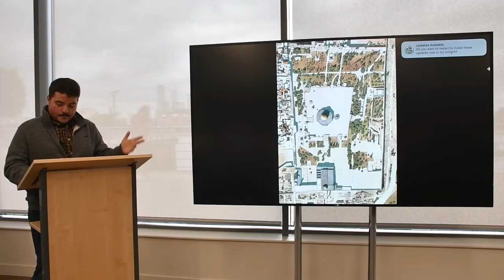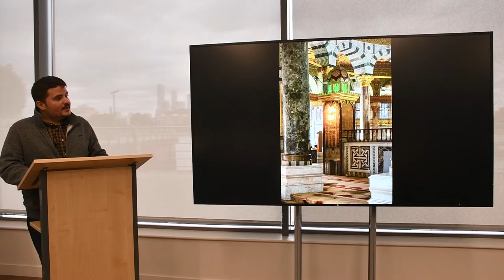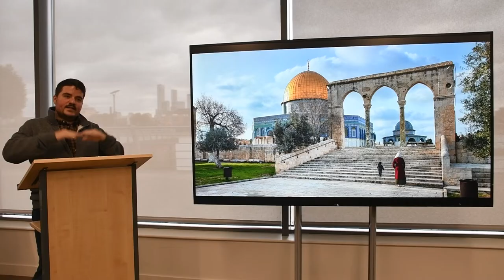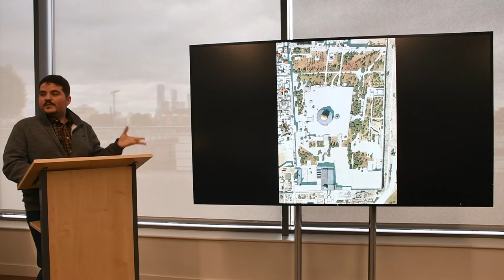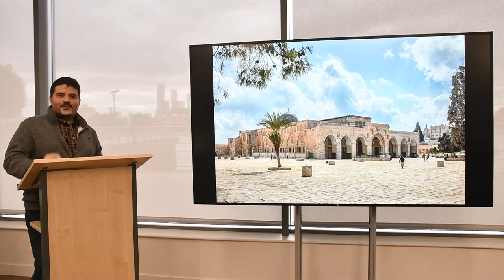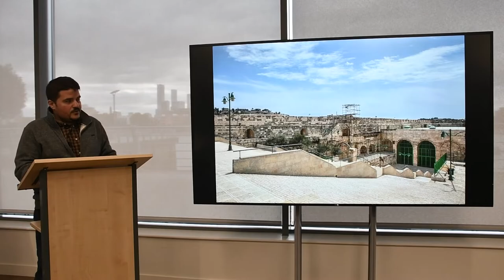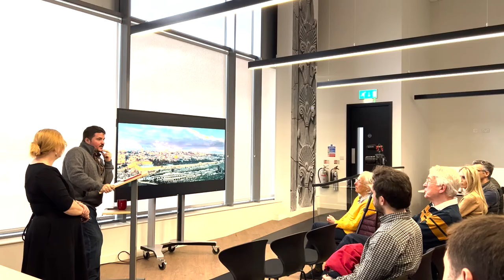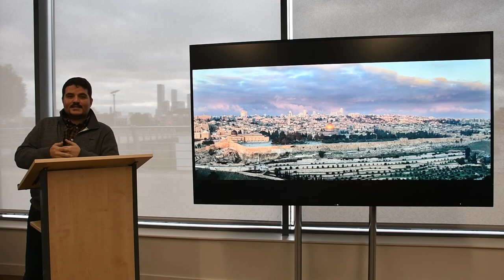Sacred Architecture: An exploration of Al-Aqsa Mosque's complex history and landmarks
Sacred Architecture - a lecture by Bashar Tabbah, Historical Photographer and Author.